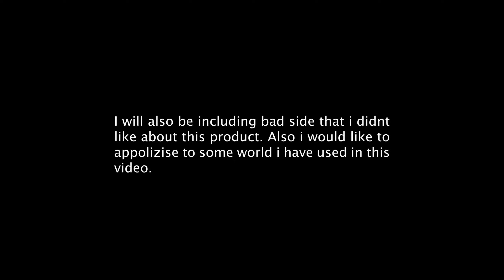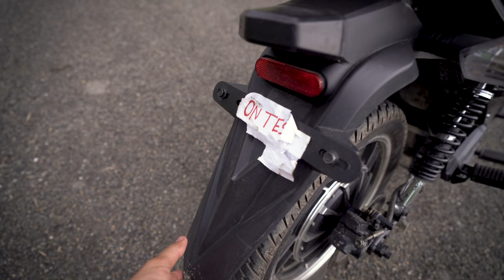Ride Experience of Indian Electric Bike | Pure Etryst 350 | Review in Nepali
This is a recently launched Electric Bike in Nepal from Pure. The video includes ride experience and my personal view on this bike.

Technical Specifications:
Battery: 3.5 KW
Range: 90-140 km
Motor: 4 KW peak
Top speed: 85 km/h